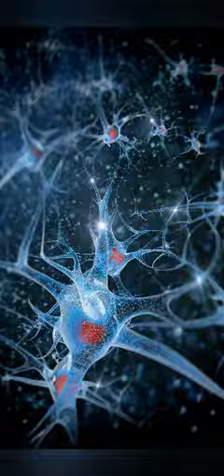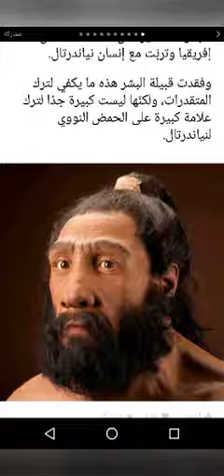Starfish - 2027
Yemeni house music